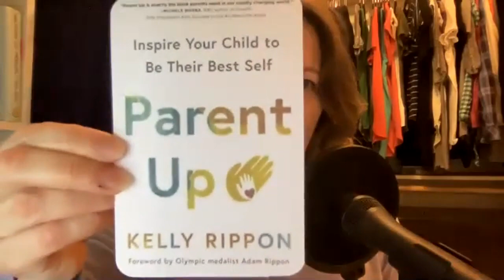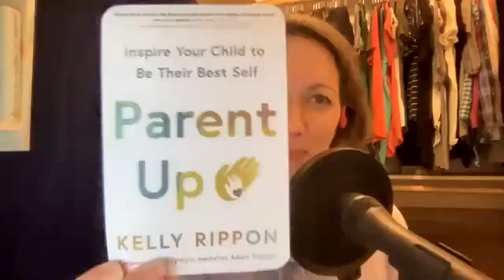Ep 12 Kelly Rippon / Parent Up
Episode 12: Kelly Rippon, Mom &… Leading by Example

Kelly Rippon, started her consulting company, Authentic Change, in 2006, with the mission of changing the world one conversation at a time. Those conversations, combined with her work as a college instructor, corporate trainer, and single mother of six incredible children, including her oldest son, Olympic medalist, Adam, prompted her to write Parent Up. The book strives to empower readers by helping them develop an effective leadership perspective that encompasses resiliency, empathy, and optimism.

While Kelly’s book is titled Parent Up, it applies to all areas of life, from professional settings to personal challenges. We talk about how we tend to limit ourselves and lock ourselves into a particular role. Having a specific career, or specializing in a certain field, should not be limiting. You have options, and are never “just a mom” or “just a lawyer” or “just” anything.

Life has seasons, and sometimes we take on a different role completely, or add another layer. Maybe we cut way back and focus on one thing only, whether that is parenting, or writing a book, or going back to school. In any of these scenarios, we can use the principles laid out in Parent Up.

We talk some about raising exceptional children, too. We’d like to point out that ALL children are exceptional. Sometimes, however, the needs of a child place unique demands on our family life. Kelly talks about how she managed that as a single parent. Once again, the lessons she learned can be applied to managing complicated work situations or any personal situation where you may need to do some juggling.

We also talk a bit about being allies for the LGBTQ community, and what that looks like for all of us. Kelly is the parent of a now famously-out son, and Susanne runs Informed Parents of Austin, a group that advocates for LGBTQ students in her school district.

Our LLLs

Missy:

I Care A Lot on Netflix

Kelly:

Firefly Lane on Netflix

Susanne:

Nomadland (in theaters and streaming on Hulu)

Where to find Kelly!

Her website is kellyrippon.com, where you can find all of her social channels.

(Quick links to Twitter and Instagram)

Kelly’s Good Morning America letter to Adam.

How to chat with us, or follow us, and support us!

We want to hear from you (and we are excited about talking to someone other than ourselves.)

If you’re so inclined to give us a 5-star rating, we’ll love you forever. And who couldn’t use a little extra love?

Leave us a message – via voicemail or use our form – with your questions for experts, or suggestions for future episodes.

Musical Notes

Our delightfully happy intro and outro theme music, “We Will Get Through This” is performed by Young Presidents, and used under license from Shutterstock.